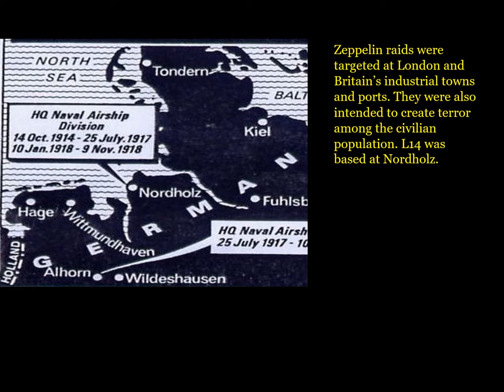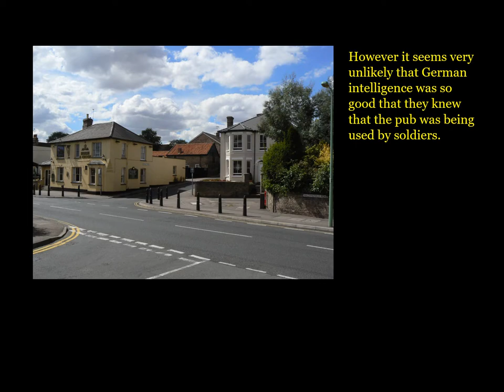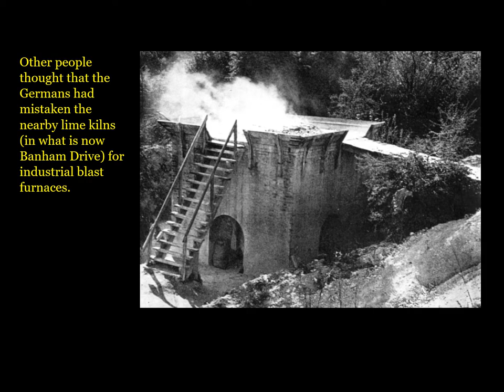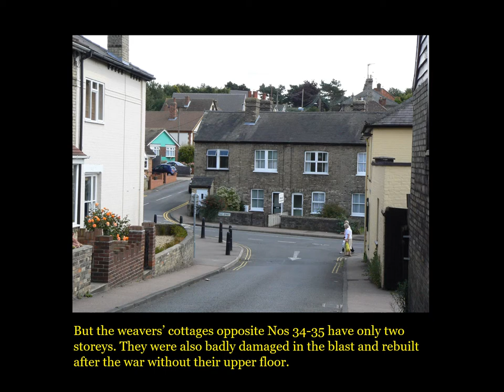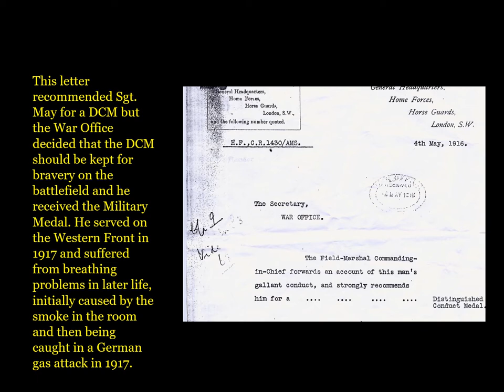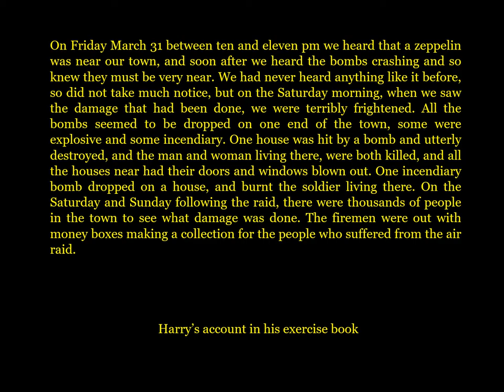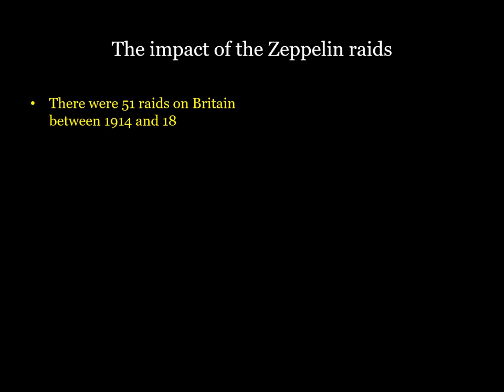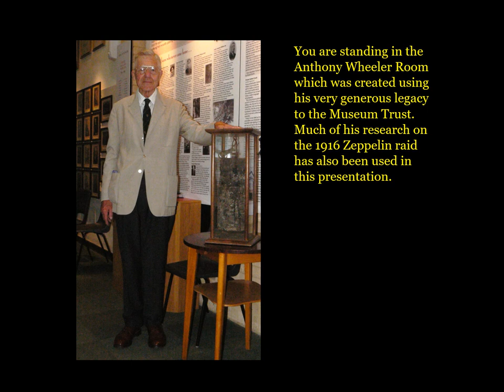The World War One Zeppelin raid on Sudbury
The frightening night in 1916 when Sudbury was raided by a Zeppelin